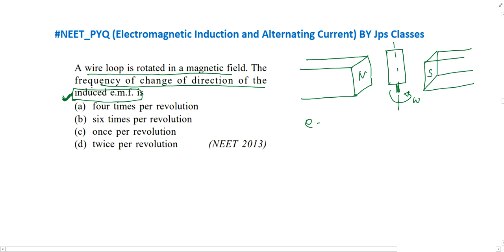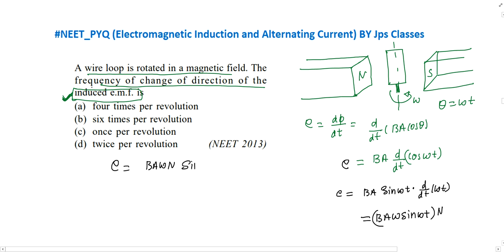A wire loop is rotated in a magnetic field. The frequency of change of direction of the induced